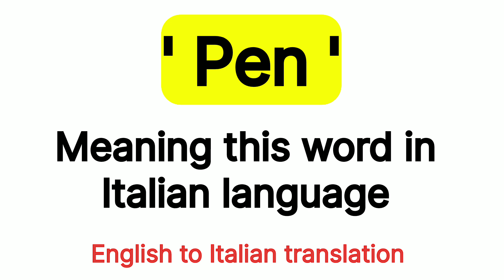How To Pronounce " Pen " this Word In italian language 🇮🇹 .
How To Pronounce " Pen " In italian  language  🇮🇹 .
How To Say " Pen " In italian  language  🇮🇹 .

italian  language
italian speaking